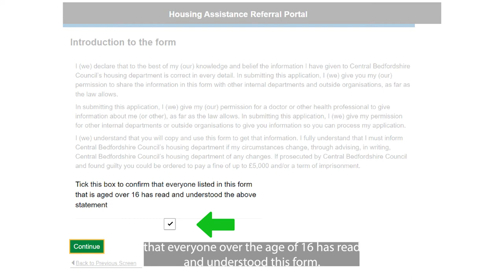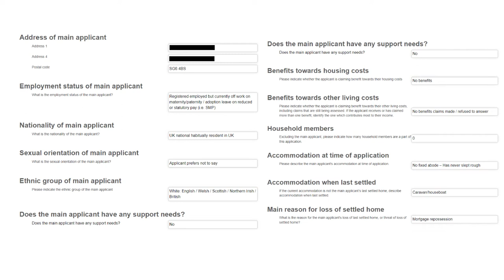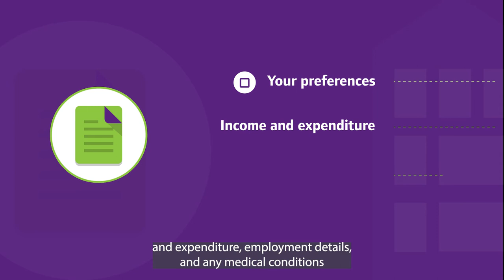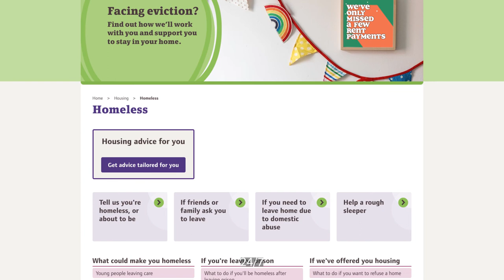How to tell us you're at risk of being homeless | Central Bedfordshire Council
If you're homeless, or worried about becoming homeless, you need to tell us as soon as possible. Here's a video showing how to tell us. You can also find out more on our